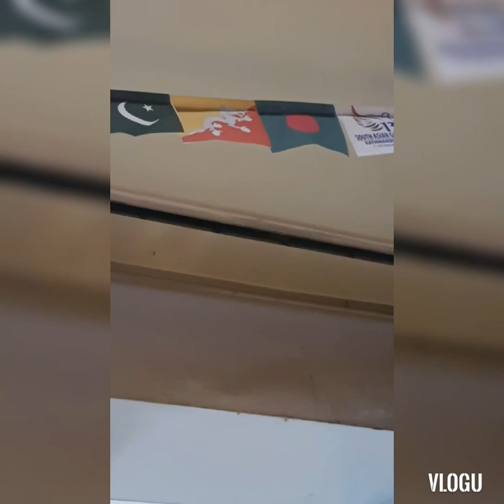Nepal VS Bhutan Opening match of Nepal in 13th SAG Vlog No 7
My first experience of watching live football mat h from the stadium. I totally enjoyed it. I was excited coz the stadium was wonderfully renovated after the  2072 BS earthquake.